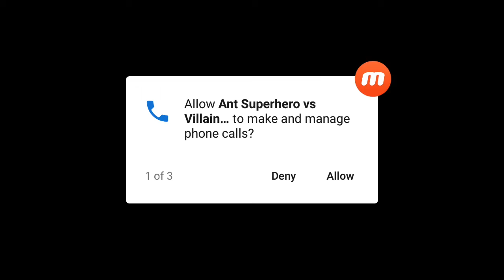Ant SuperHeroVs Villain SuperHeroes Crime Battle - by The Entertainment Master | Android Gameplay